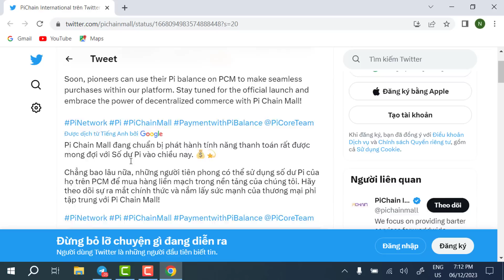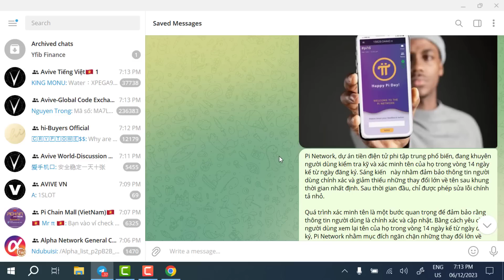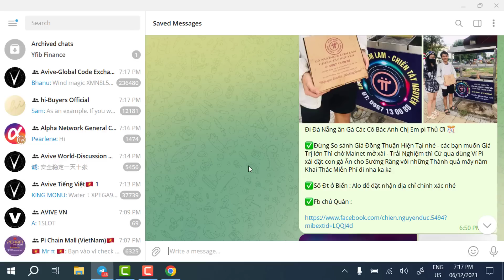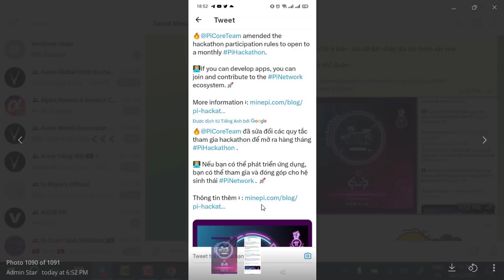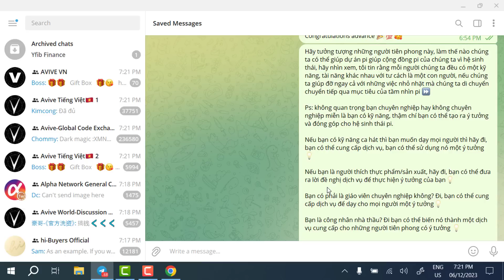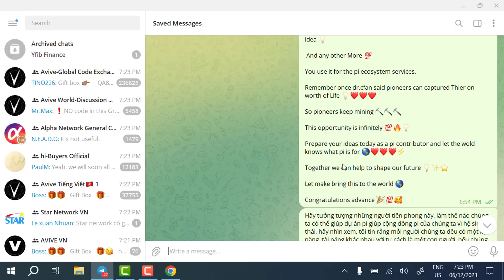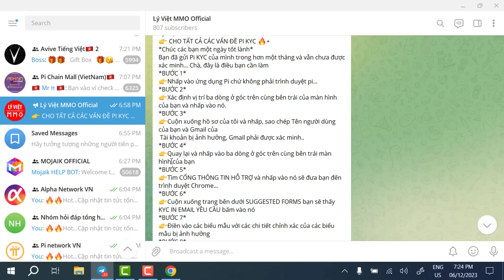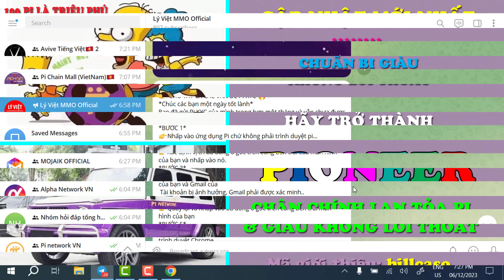Pi Network - Hãy lưu ý thời hạn xác minh tên triển khai mạng Pi 14 ngày để bảo đảm tài khoản an toàn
GROUP PI NETWORK CẬP NHẬT TIN HOT